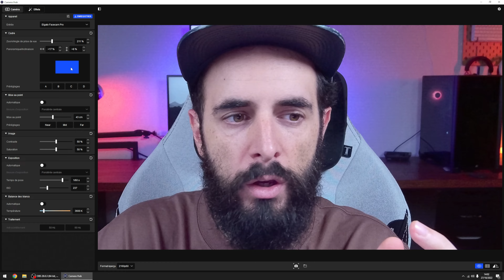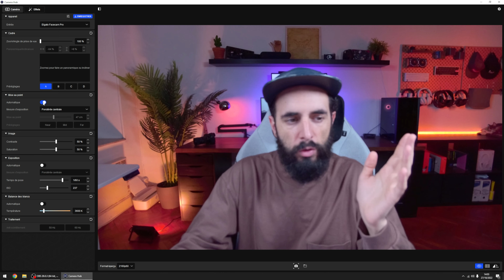La 1ère Webcam 4K à 60 FPS vaut-elle vraiment le coup ? Elgato Facecam Pro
🛒 Elgato Facecam Pro
🛒 Elgato Facecam

Avec sa nouvelle Facecam Pro, Elgato dévoile la première webcam 4K à 60 FPS. Proposée au tarif de 349€, peut-elle s'imposer comme la nouvelle référence du secteur ? Réponse après une dizaine de jours à ses côtés.

00:00 - Introduction
01:23 - Design & Ergonomie
03:43 - Logiciel Elgato Camera Hub
07:20 - Qualité visuelle
08:33 - Comparatif Facecam & Insta360 Link
09:16 - Autofocus
10:39 - Comparatif Thumbnail
11:07 - Comparatif Zoom
12:29 - Performances Basse Luminosité
15:08 - Conclusion

➡️ Panasonic G9
➡️ Sigma 18-35

GamerTech - Un Gamer bien équipé en vaut deux !